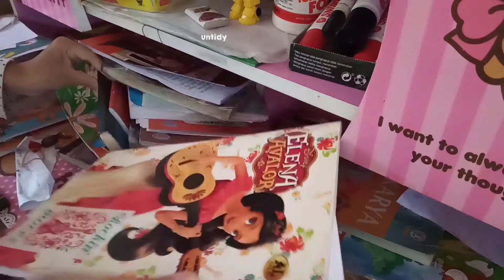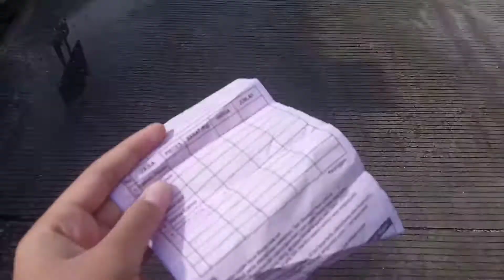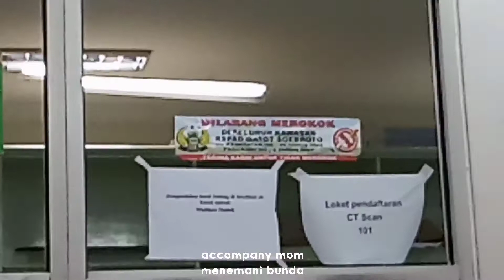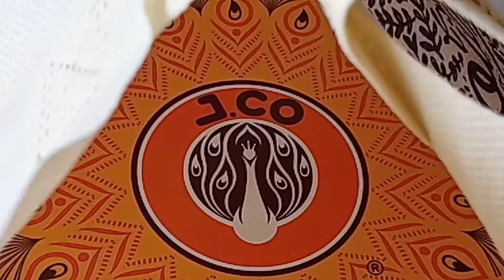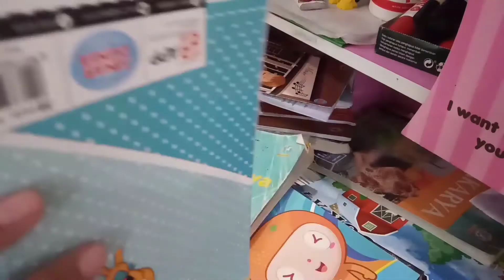[ad:rv'1] 8 march 2021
𐂂 ˗ˏ✎ Assalamualaikum,hello everyone

𐂂 ˗ˏ✎ I'm back~

𐂂 ˗ˏ✎ aku sibuk akhir akhir ini
I'm busy lately

𐂂 ˗ˏ✎ with subtitle English and Indonesia

𐂂 ˗ˏ✎ salah satu hari saya
one of my day(Alhamdulillah,Allah still gave me a chance to live)

𐂂 ˗ˏ✎ untuk saat ini,saya belum nyaman untuk memperlihatkan persiapan saat ibadah,mungkin lain waktu akan ada saatnya
for now, I am not comfortable with preparing for worship, perhaps next time there will be a time

𐂂 ˗ˏ✎ 8th march 2021(date on video)

𐂂 ˗ˏ✎ Alhamdulillah and thank if you watch this video^^

𐂂 ˗ˏ✎ maaf jika ada salah kata
sorry if have wrong word

𐂂 ˗ˏ✎ have a good day and grateful to Allah

𐂂 ˗ˏ✎ Assalamualaikum Warahmatullahi Wabarakatuh

grettings warmly,rahel